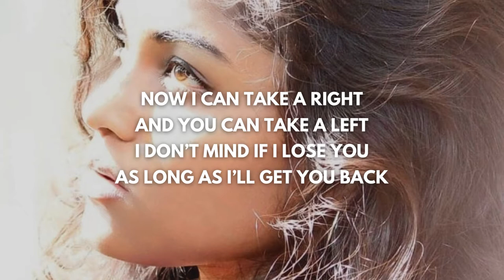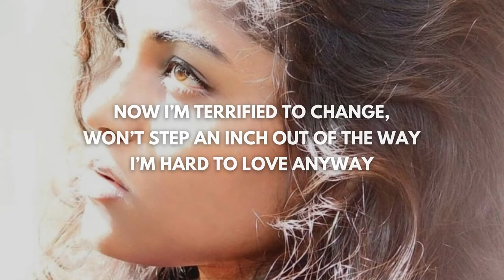YVO - Here To Stay (Lyrics)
Aboyt YVO

YVO is the alias of german producer, songwriter and musician Fabian Schünemann who makes awakening, emotional chill-pop and constantly manages to blend together organic and electronic instrumentation and even different genres while maintaining his own personal style. Incorporating guitar, piano and mellow synths paired with catchy vocal chops, YVO wants to make sure that his tracks provide a joyful, uplifting and invigorating experience for his listeners. His meticulously composed productions have been well received in the music community having garnered hundreds of thousands of listeners.

YVO made his first experiences with music at a young age, starting to play the violin at the age of six. After learning to play the piano for five more years he got into the world of electronic music production in 2017. After high school he attended music school to improve his technical skills in music production where he graduated with an audio engineering degree in 2019.

Lyrics for "YVO - Here To Stay"

Never felt that force
But when I’m taking off your clothes
Know every inch of you by now
But you still make me weak somehow

Now I can take a right
And you can take a left
I don’t mind if I lose you
As long as I’ll get you back

Oh, just know I won’t
wait where you go
I’m behind you
And I catch you when you fall

Hundred miles away
But my head is with you, babe
And my love is here to stay

Wish I could explain
But my pride gets in the way
When all I think about is you
But you will never see me through

Now I’m terrified to change,
Won’t step an inch out of my way
I’m hard to love anyway

All of my videos are not for monetization and advertising purposes.
If any producer, label, artist or photographer has an issue with any of the music or video uploads please contact and I will remove your work immediately.